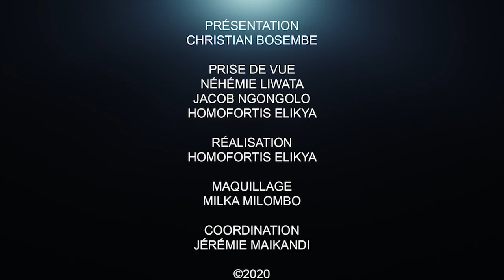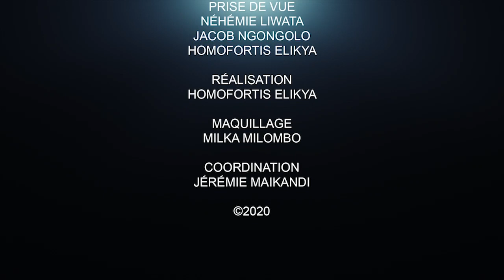CRITIK INFO 03.06.2020 FATSHI COURT-IL UNE DESTITUTION ?? : DES GRANDES RÉVÉLATIONS.